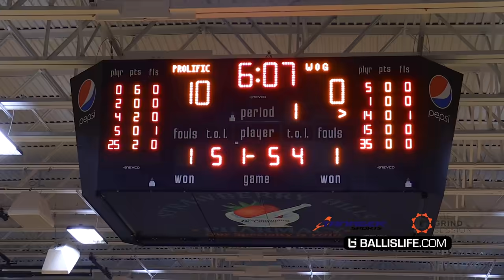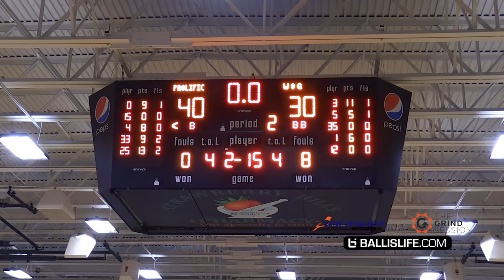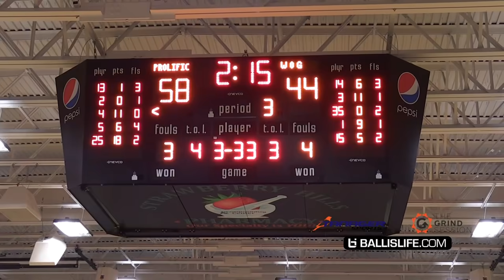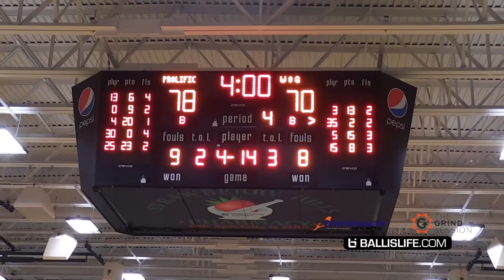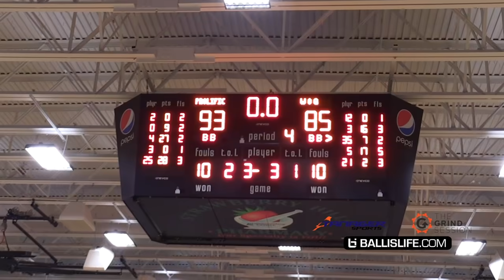Jalen Green Is COMING For Ya' NECK! Hits Defender w/ Step Over in HEATED GAME vs 5 Star Zay Todd!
Jalen Green, Nimari Burnett and Prolific Prep took on Word of God Academy and 5 Star Isaiah Todd at The Grind Session this past weekend.